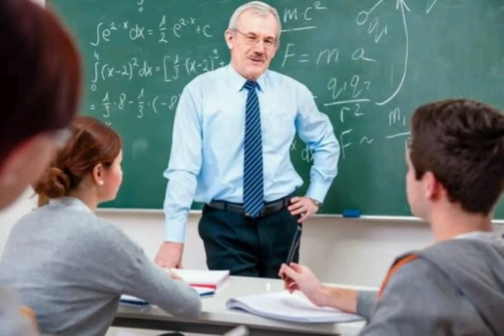நீ ஏழை என்று நினைத்தால் இக்கதை உனக்காகத்தான்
நீ ஏழை என்றால் என்ன உன்னால் முடியும்